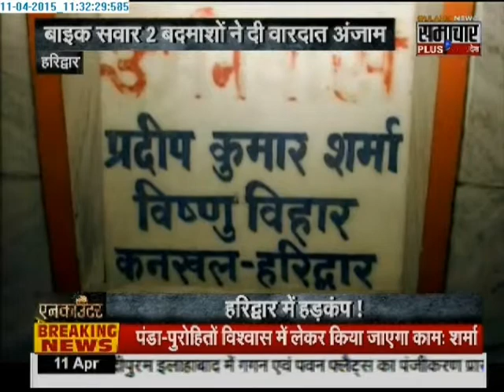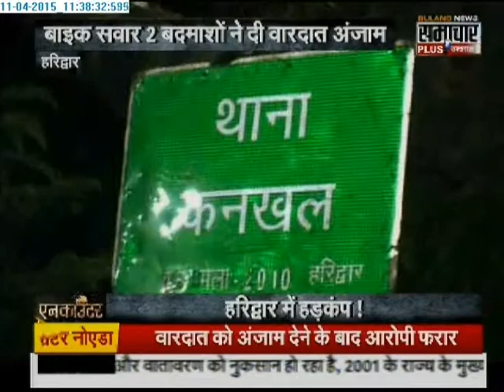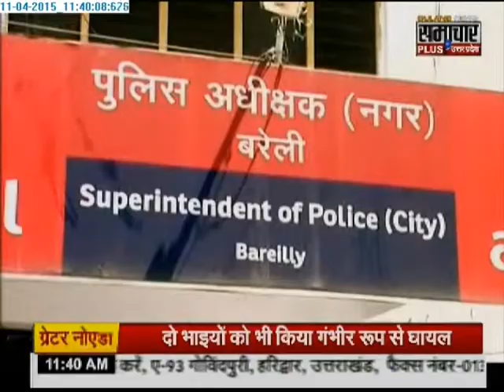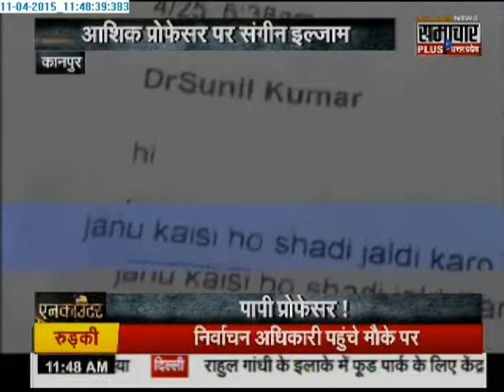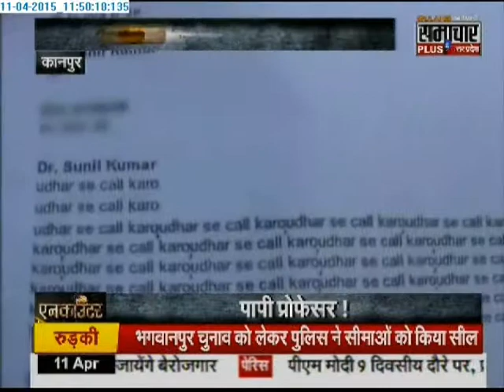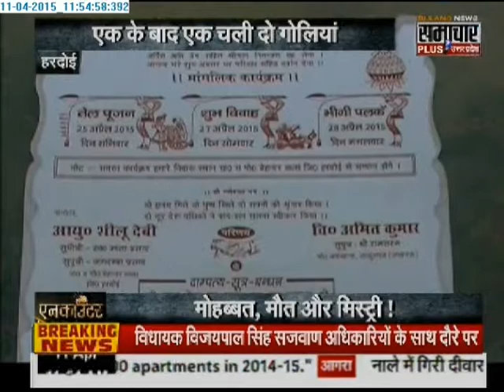Samachar Plus: Encounter with Praveen Sahni | 11.04.2015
A father-son duo was shot at allegedly by four unidentified persons in Kankhal area of Haridwar at 10pm on Thursday. According to reports, both were on their way home after closing their jewellery shop.